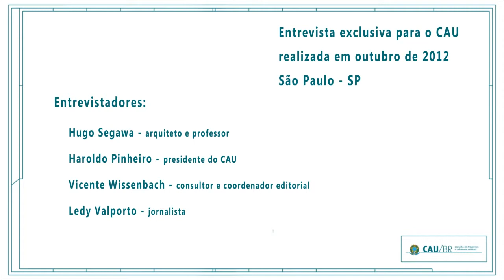Entrevista com Lelé para o CAU/BR / Melhores momentos